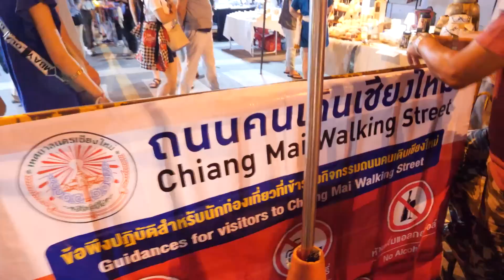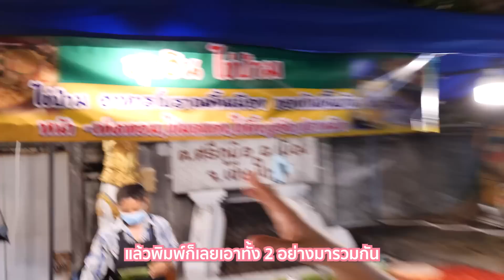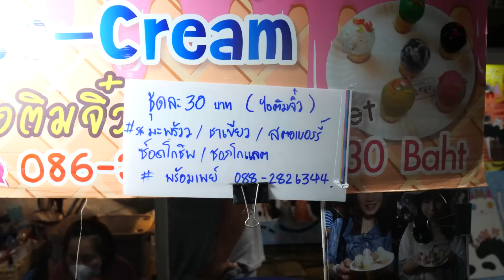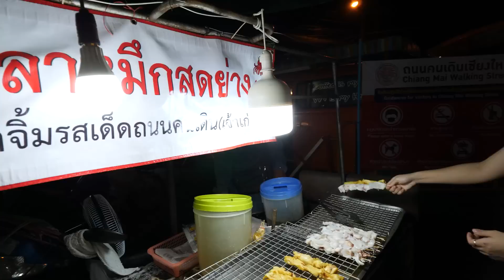กินให้ยับ | EP.46 | บุกถนนคนเดินท่าแพ จ.เชียงใหม่ 2022 ▲ GZR Gozziira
กินให้ยับ วันนี้พิมพ์มากันที่เชียงใหม่!! (อีกแล้ว 55555)
มาดูกันว่าถนนคนเดิน ท่าแพ จะเป็นยังไง ของกินจะหลากหลายแค่ไหน!!!
เที่ยวเชียงใหม่ 2022 รอบนี้บอกเลยว่าจัดเต็ม